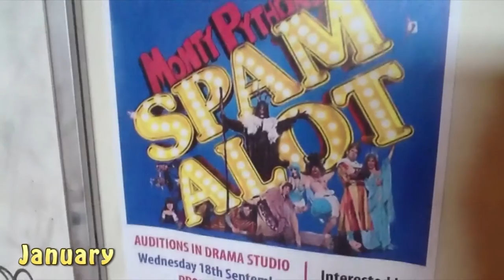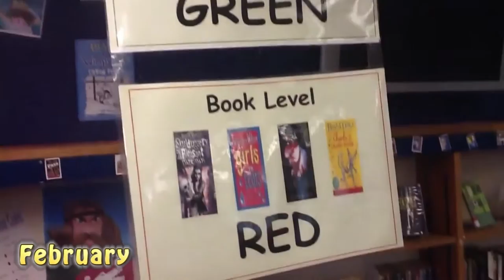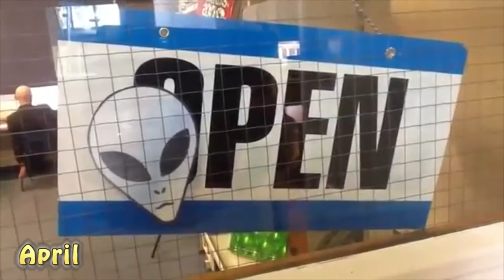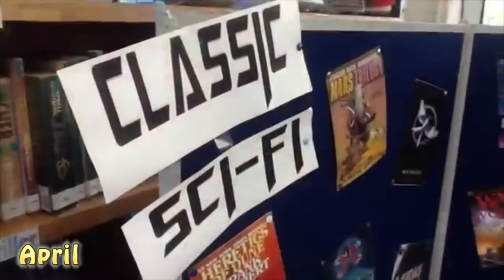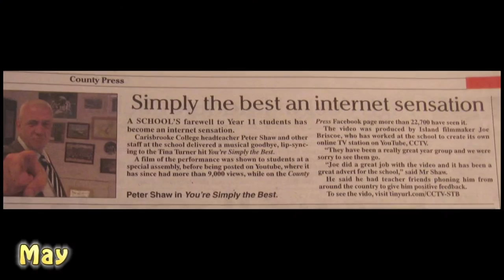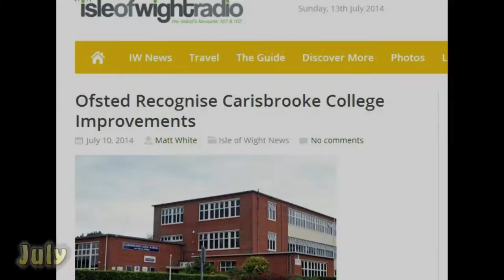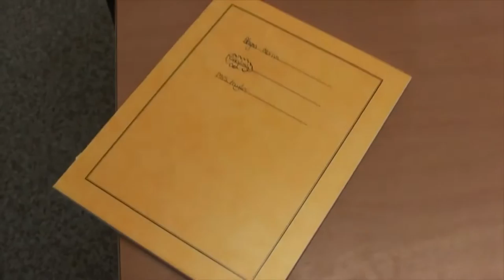Carisbrooke College 2014!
A trip through some of the highlights of the past seven months at Carisbrooke College!

from CCTV